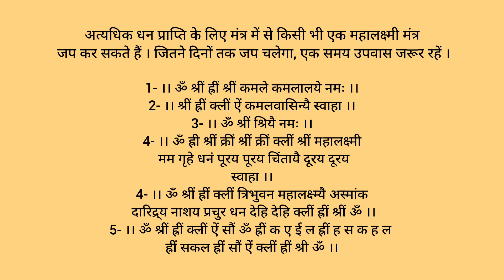शक्तिशाली महालक्ष्मी मंत्र - महालक्ष्मी धन प्राप्ति मंत्र - Mahalaxmi Dhan Prapti Mantra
Mahalaxmi Dhan Prapti Mantra